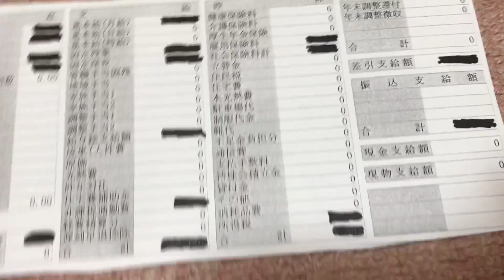給与明細 機動隊員の給料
給料